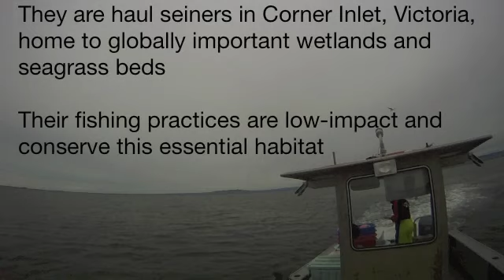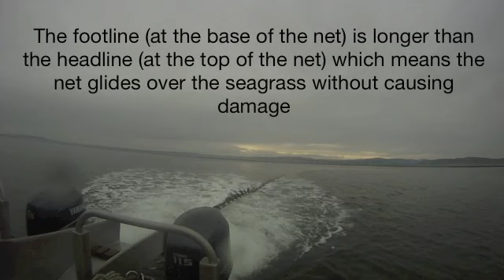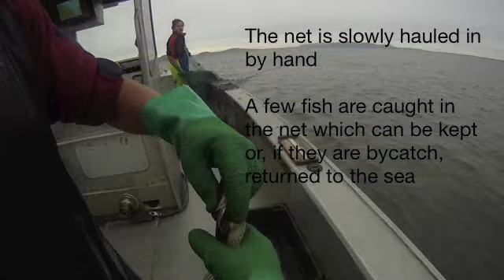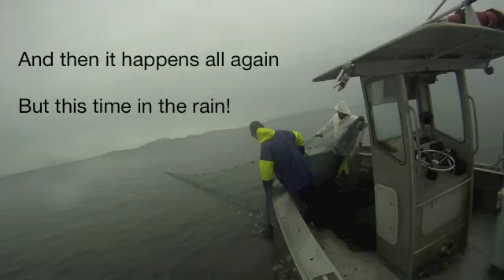Haul Seining in Corner Inlet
This short film illustrates the haul seine fishing technique used by commercial fishermen in Corner Inlet, Victoria, Australia. Over the years, fishermen have developed techniques and gear modifications that minimise their environmental impact and deliver top-quality, fresh fish to the market.